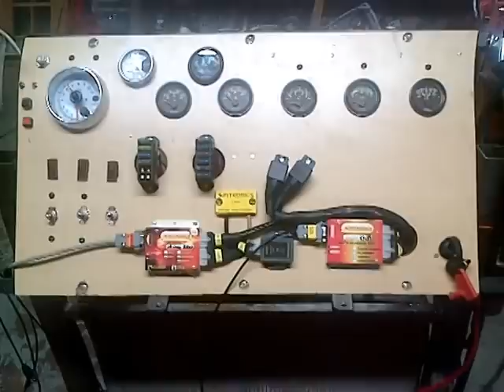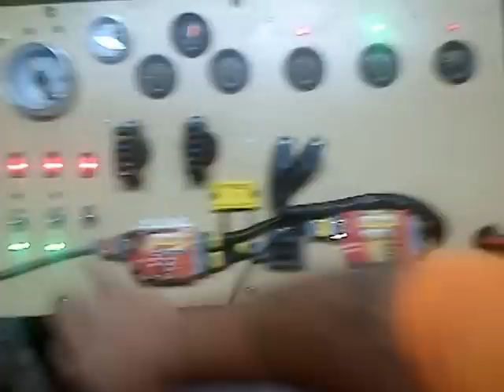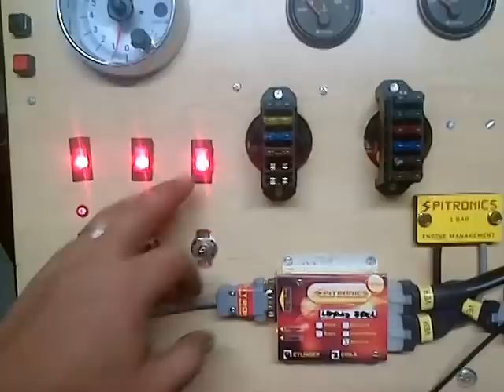Lexus V8 Spitronics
Lexus V8 test and tuning bench